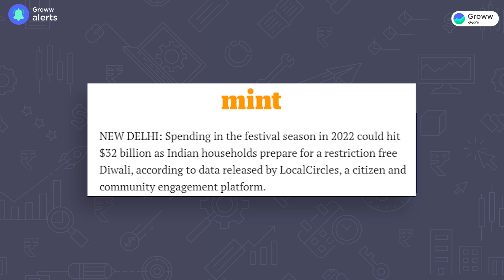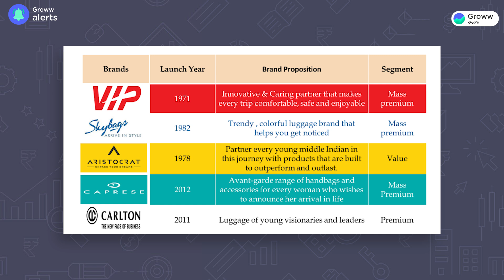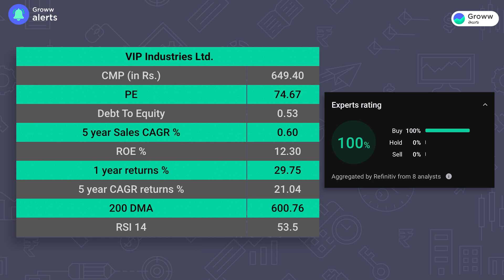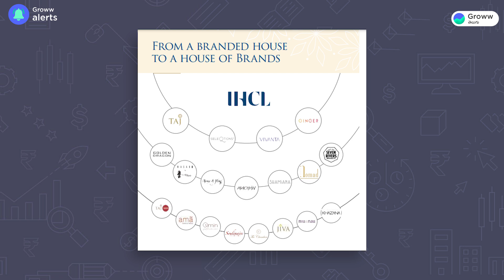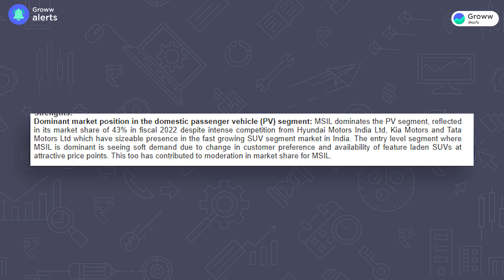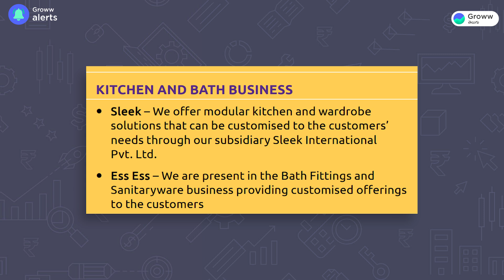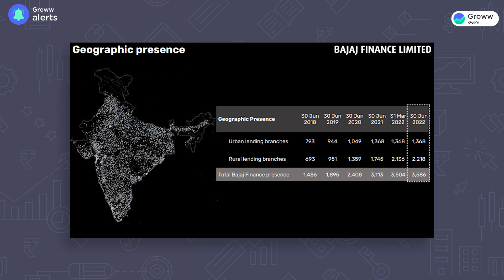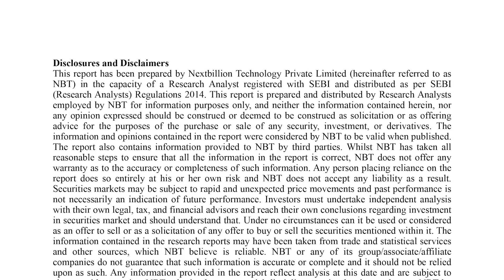Top 5 festival stocks in 2022 I Stock market Telugu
The festival lineups in India start in August. After Rakshabandhan and Ganesh Chaturthi, Navratri, which is going on recently, has prepared us for upcoming festivals like Dussehra, Diwali, and Christmas.

These joyous festivals have started in full swing and amid this enthusiasm, the demand for consumer products is generally high.
Festivals are the times that bring excitement and believe it or not, our economy is creating the right environment to create demand.
According to a report by Axis Securities, there is a catalyst that has triggered a new type of excitement of a new among consumers this festive season.
Almost all high-frequency indicators suggest that the Indian economy is on a relatively resilient path in such an uncertain geopolitical and economic environment.
The normal monsoon has boosted both urban and rural demand.
Due to these factors, experts believe that we may see high demand in sectors such as automobiles, paints & adhesives, consumer finance, travel, and hospitality.
That's why today we have stocks from these sectors that are well placed to cater to the strong festival demand.